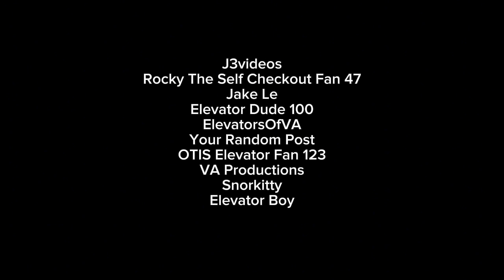Sci Fi Drama Official Trailer | CBS & The Elevator Fan 931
Sci Fi Drama Starting In Theaters and On HBO Max
Dec 15